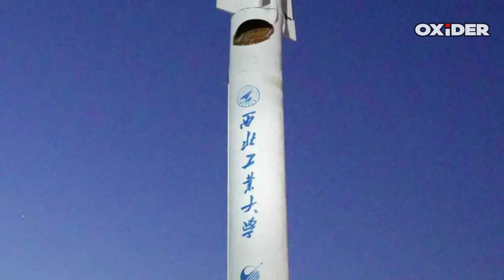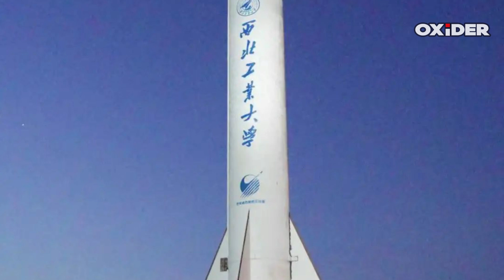China’s Mach 12 Hypersonic Vehicle Shocks the World – Feitian-2 Unveiled!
🚨 China’s Feitian-2 Hypersonic Aircraft Hits Mach 12! 🚨
In a stunning leap forward, China has successfully tested its Feitian-2 hypersonic aircraft, reportedly reaching Mach 12 (9,200 mph / 14,800 km/h) — a speed that could outpace any current military aircraft on Earth. This next-gen technology has stunned the global defense community and may change the balance of power in future warfare.

✅► Kindly Note:

 All Credit to the  Real Owners